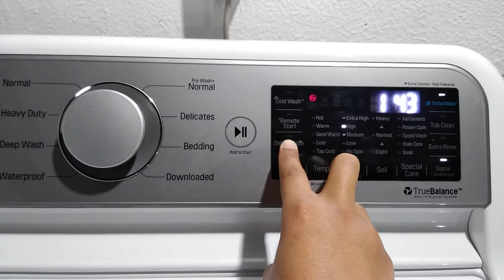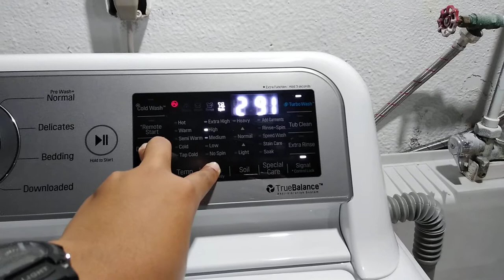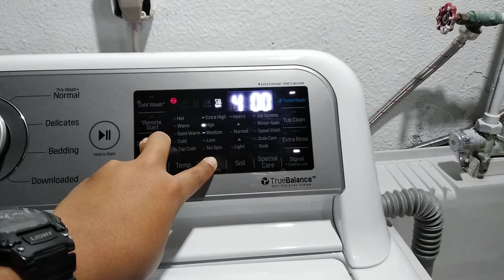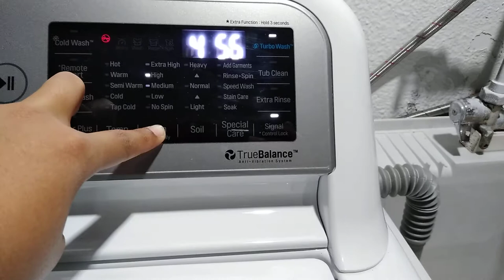How to make LG top-loader display RPM RATING